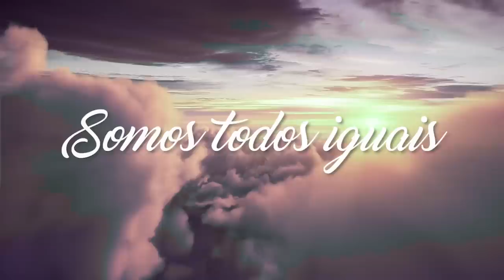33 FAMOSOS JOVENS E PERSONALIDADES QUE MORRERAM EM 2022 • CANTORES, INFLUENCERES, RAPPER, MCS E MAIS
✔ Famosos e Personalidades que Morreram em 2022

JANEIRO
• Vadim Khamuttskikh
• Márcio Machado (Ator Mineiro)
• Calisto Tanzi
• Monique Piske
• Mc Irak
• Igor Bogdanoff
• Kim Mi-soo
• Livio Galeno
• Peter Bagdanovich
• Sindey Pointer
• Bob Saget
• Andrew Jennings
• Michael Lang
• Batoré
• Valentina Boscardin
• Ahmet Çalik
• Miranda Fryer
• Dwanye Hickman
• Françoise Forton
• Elza Soares
• Meat Loaf
• Nilo Figueiredo (Portela)
• Karine Delavechia
• Maiquel Falcão (Lutador MMA)
• Therry Mugler
• Potoka (Compositor)
• Theresa Amayo
• Rony Santana (Preto de Luxo)
• Olavo de Carvalho
• Kathkyn Kates
• Mario Vaz Filho
• Ludmila Ferber - Pastora Gospel
• Raul Sampaio - Compositor
• Renê Robert
• Daniel Santos
• Bakaninha da Beija-Flor
• Mc Jessikinha
• Marcelo de Sá
• Cheslie Kryst
• Alan Pires - Ator e Carnavalesco
• Moses J. Moseley - Ator
• Dora Cadavid - Atriz
• Tony Bizarro
• Vilma Guimarães Rosa Reeves - Escritora

FEVEREIRO/2022
• Isaac Bardavid (Ator e Dublador)
• Edgard Alves
• Monica Vitti
• Holly Parker
• Lata Mangeshkar
• Fabio-Zambiasi (Ex-Jogador do Coritiba)
• josh neuman
• Betty Davis (Ex-Modelo e cantora de Funk)
• Regina Werneck
• Luc Montagnier
• Isabel Torres - Atriz
• Tata ex- Sao Paulo FC
• Maria Prestes - Viuva de Luiz Carlos Presta
• Isabel Torres (Atriz)
• Bruno Barroso (Ator - Novelas do SBT)
• Ivan Reitman
• Oscar Bolão
• Arnaldo Jabor
• Samuel Santos (Xote dos Meninos)
• Lindsay Pearlman (Atriz de séries como Selena, American Housewife e mais)
• Luiz Guimarães (Ex-Diretor da TV Globo)
•  Jane Marczewski,
• Mark Lanegan
• Paulinha Abelha (Cantora da Calcinha Preta)
• José Carlos Sanches (Ator da Globo)
• Snootie Wild (Rapper)
• Ned Eisenberg (Ator)
• Farrah Forke (Atriz)

MARÇO
• Jefferson Kulig (Estilista)
• MItchell Ryan (Ator)
• Junyork